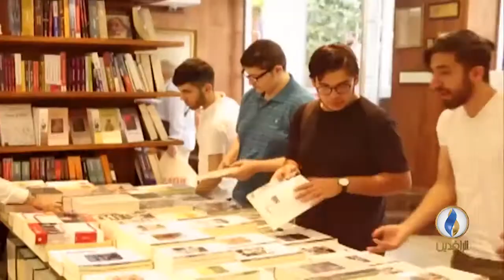برومو حديث_العرب.. حال اللغة العربية بين العرب